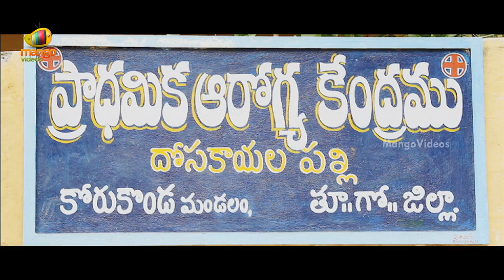Kittugadu Full Movie - Part 5 - Surekha Vani, Sai Kiran, Vishal Kumar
Watch Kittugadu Telugu movie parts, starring Vishal Kumar, Saikiran, Surekha Vani, Hema Sunder, Ashok Kumar, Gautham Raju among others. Directed by PC Aditya and produced by M Vemesh Kumar. Music composed by Ujjal Kumar.